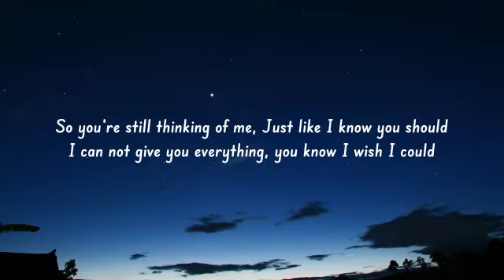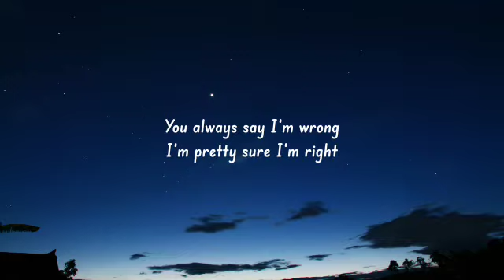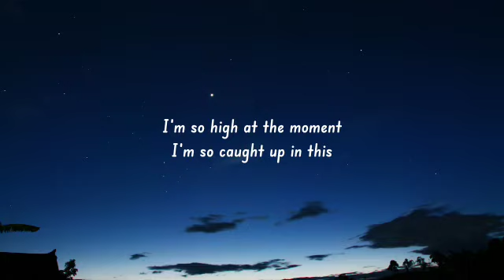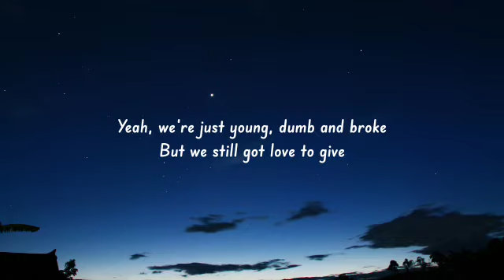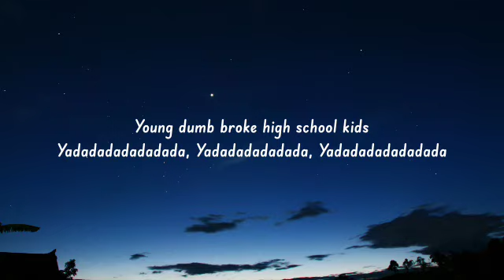Khalid - Young Dumb & Broke (Lyrics)